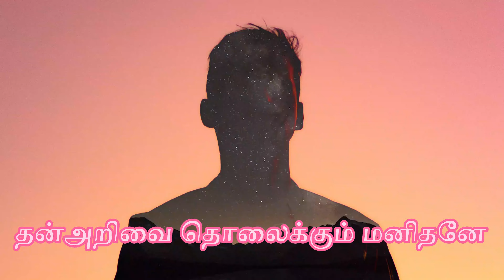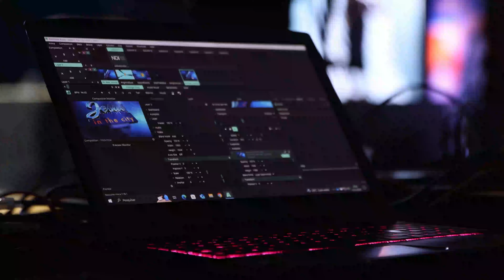பூமியை காப்போம் | Tamil songs |பட்டம் பறக்கும் பட்டம் | அரும்பு பாடல்கள்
பூமியை காப்போம்

விழித்துக் கொள் மனிதா!
இயற்கை நமது மாற்றத்திற்காக
காத்து கிடக்கு
காலம் கடந்தபின்
மீட்க முடியாது

நெகிழி பொருள்கள்
பயன்பாட்டை குறைத்திடுவோம்
ஒருமுறை பயன்பாட்டு
பொருள்களை தவிர்த்திடுவோம்

இயற்கை வளத்தை காக்காவிட்டால்
செயற்கை உணவு தான் கிடைக்குமே
அறிவியல் கொண்டு பணம் ஈட்ட
அறிவற்ற பயனாளி ஆகிடுவோமே!

மனித திறனை முடக்கும்
கருவிகளை தவிர்ப்போம்
மனித உழைப்பு குறைந்தால்
உடல் நலன் குறைந்திடுமே!

உலகை அழிக்கும் ஆயுதங்கள் தேவையில்லை
பேராசையில் மனித குலமே காணாமல் போகுமே!
இயந்திரத்திற்கு அறிவை பகிர்ந்துவிட்டு
தன்அறிவை தொலைக்கும் மனிதனே!

பூமியை காப்போம், வாழ்க வையகம்!